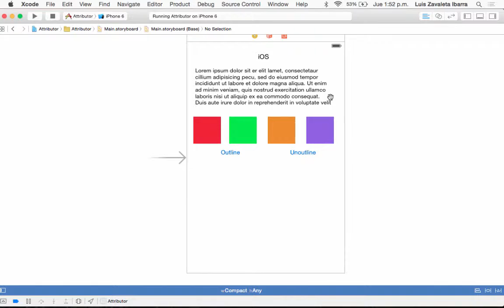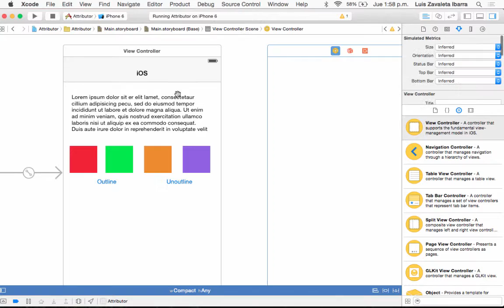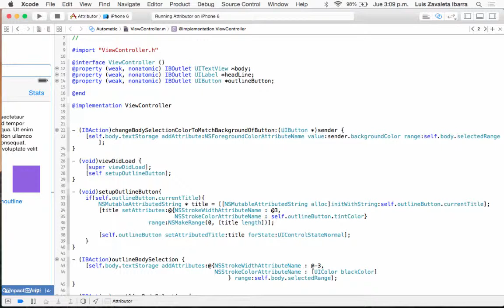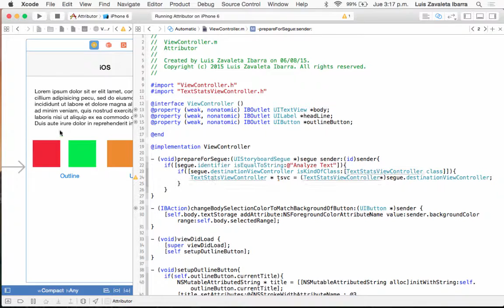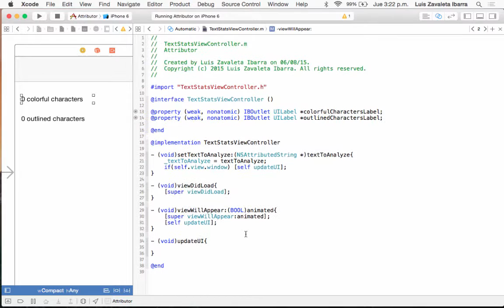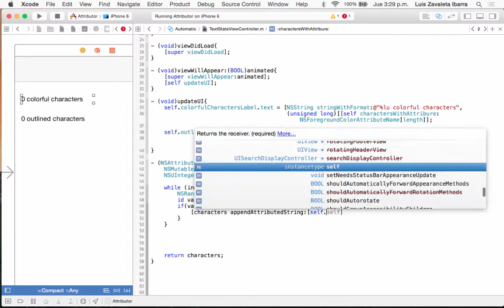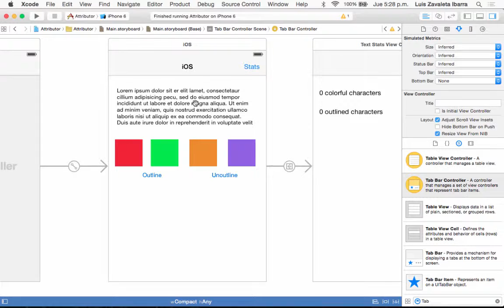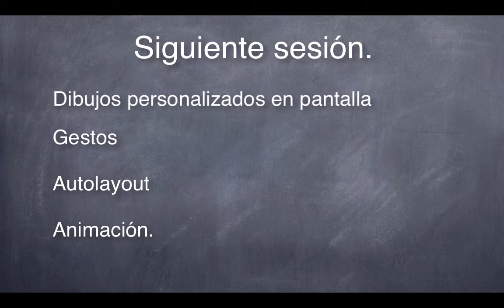6. Polymorphism with Controllers, UI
6.1. Polimorfismo y Controladores
6.2. MVC múltiple
6.3. UINavigationController
6.4. UITabBarController
6.5. Segues